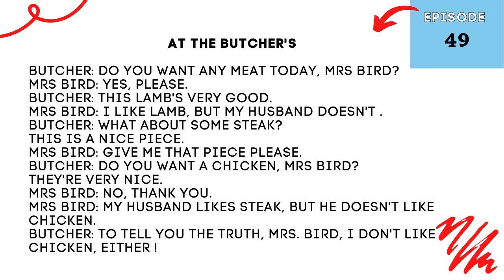AT THE BUTHER'S- Eps 49 - NEW CONCEPT ENGLISH 1 - FIRST THINGS FIRST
Here are a series of NEW CONCEPT ENGLISH by L.G. Alexander book 1, First Things First. we can use this short English story as our teaching media.

BUTCHER: Do you want any meat today, Mrs. Bird?
MRS BIRD: Yes, please.
BUTCHER: This lamb's very good.
MRS BIRD: I like lamb, but my husband doesn't.
BUTCHER: What about some steak?
This is a nice piece.
MRS BIRD: Give me that piece please.
BUTCHER: Do you want a chicken, Mrs Bird?
They're very nice.
MRS BIRD: No, thank you.
MRS BIRD: My husband likes steak, but he doesn't like chicken.
BUTCHER: To tell you the truth, Mrs. Bird, I don't like chicken, either!

LEARN THROUGH STORY
NEW CONCEPT ENGLISH
BOOK 1